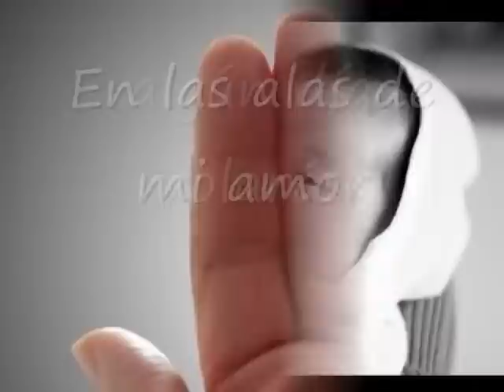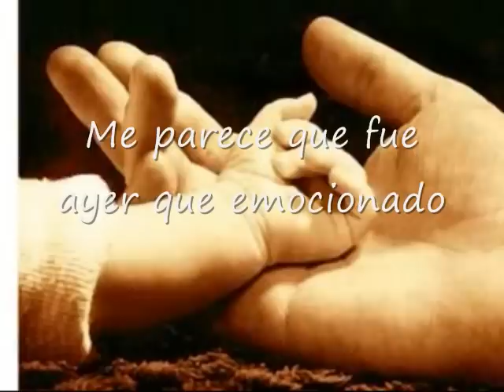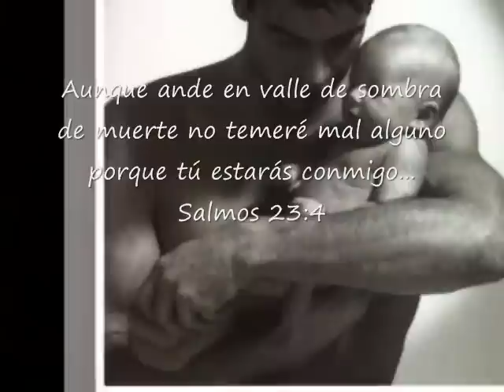carta a mis hijos- Miguel Angel Guerra (con letra de cancion)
Primer día de colegio para ti, me duele tanto, tanto verte partir, un besito en la mejilla te di, Dios como ha pasado el tiempo para mí. Más yo se que esta tarde volveras pero el dia llegara cuando tengas que volar.

CORO:
En las alas de mi amor algun dia volaras hacia nuevos horizontes seguiras tu camino buscaras tu destino y un futuro mejor.

Me parece que fue ayer que emocionado por primera vez te tuve entre mis brazos, dulcemente te arrullaba en mi regazo de repente diste tus primeros pasos. Cuantas noches por miedo a la oscuridad procurabas mi calor buscabas tu seguridad...

Cuando estes frente a la vida, suavemente oiras mi voz que te dice tiernamente: "Esfuerzate y se valiente, manten en alto tu frente y tu mirada puesta en Dios..." "Camina en la luz, seguro y sin temor; vuela por sendas de amor confiando en Dios...!"

Primer dia de colegio para ti, me duele tanto verte partir...